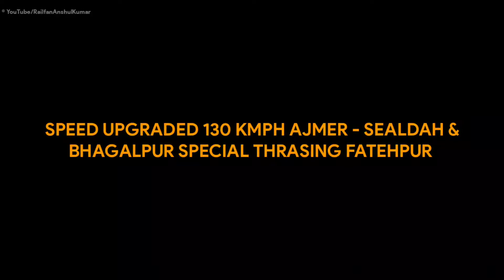Night Aggression ll Sleeper 130 Kmph ll Ajmer Sealdah & Bhagalpur Special Thrasing FATEHPUR ll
Date Of Capture - 19 November 2020

Trains -

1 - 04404 Anand Vihar (T) - Bhagalpur Covid-19 Special

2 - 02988 Ajmer - Sealdah Superfast Express

Location - FATEHPUR (NCR) , Uttar Pradesh

RailfanAnshulKumar 2021